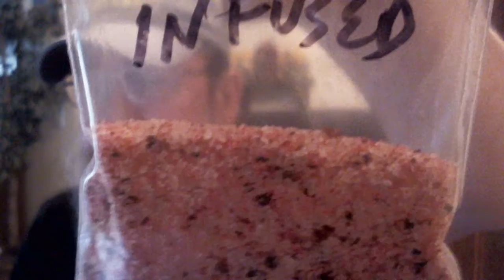Dry Infused Salt by Duke Eyman